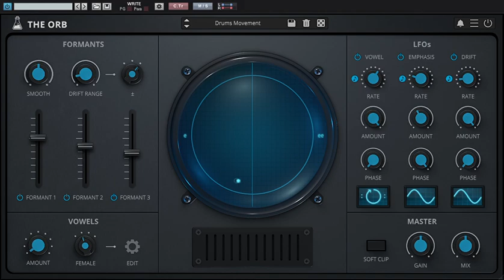AudioThing『The Orb』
■毎週プラグインデモ動画公開しています
　Plug-in demo videos are released every week!